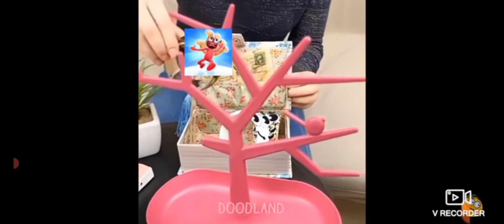Doodland Out Fight Cloud Round 3